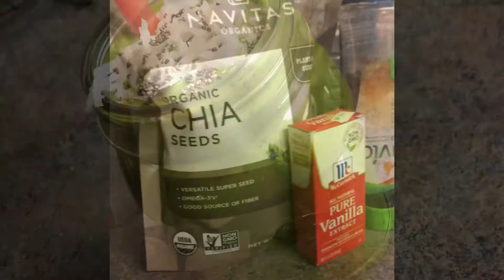Killa In Da Kitchen | Key Lime Pie Smoothie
Part 2 of my breakfast smoothie series posted on Instagram and Facebook @thelivewelllife